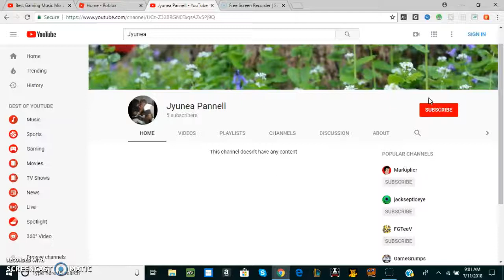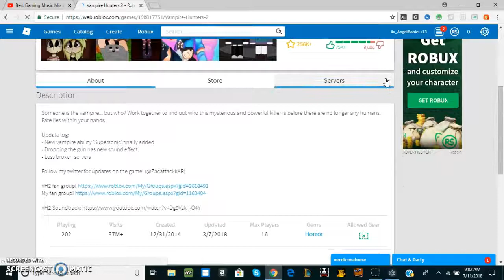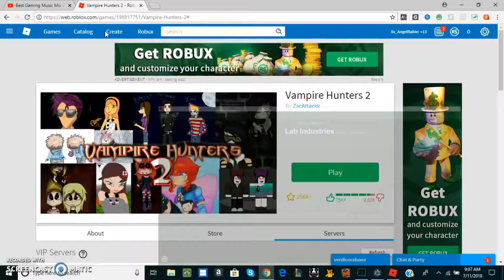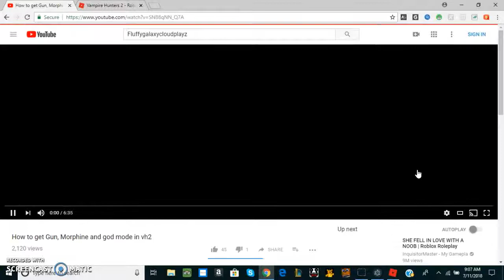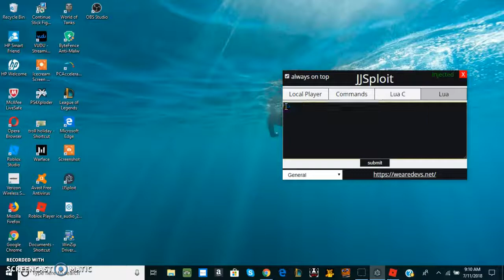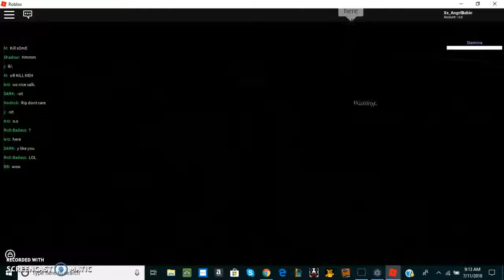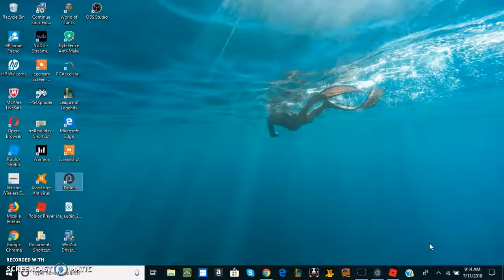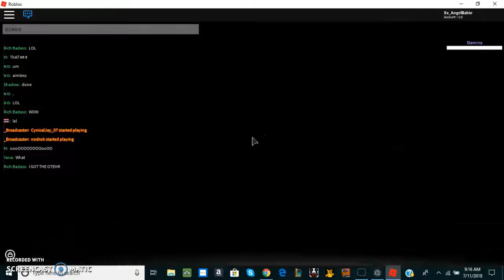Vampire Hunters 2ILvl27+ Exploiting Using weak link JJsploit